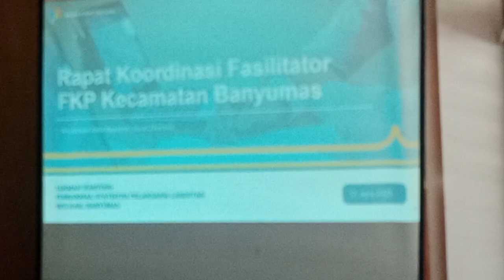Pegawai Badan Pusat Statistik Banyumas bersama Camat Banyumas dan kades kades se kecamatan Banyumas